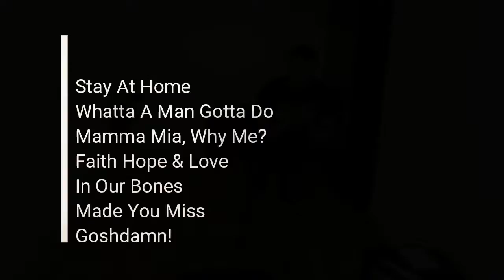Virtual Class 4 May 2020